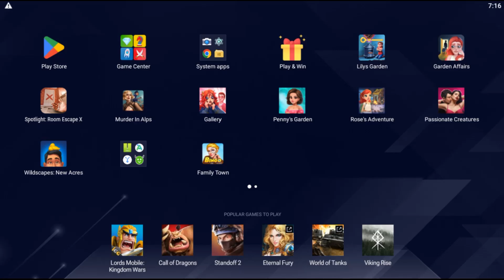Garden Affairs Story Complete - Chapter 69 - New Day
What does your perfect life look like?
To decorate your house freely? To foster adorable pets? To take a walk in the garden with your family and relax?
Come and join Garden Affairs. Create the life you’ve always dreamed of!
Beat numerous Match-3 levels with incredible boosters. Get an exciting and fun game experience!